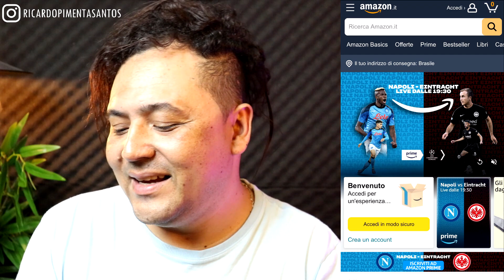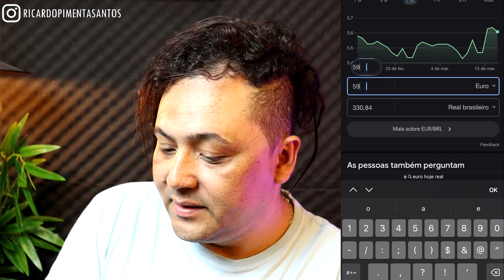COMPRAR AMAZON ITALIA E RECEBER NO BRASIL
COMPRAR AMAZON ITALIA E RECEBER NO BRASIL. Nesse video vou mostrar como comprar na amazon da ITALIA e receber no brasil pela amazon com bpm preço e qualidade. Amazon ITALIA tem otimos preços e qualidade.
🉐AMAZON ITALIA
🟠AMAZON BRASIL

✅BÔNUS (Aulas Gratis)
💳5 CARTÃO DE CREDITO COM ANUIDADE GRATIS, CASHBACK (Aprovam Facil)
🎁OUTRAS LOJAS QUE ESTAO EM PROMOÇÃO E CUPONS DE DESCONTO DO CANAL
Vídeo novo aqui no canal todos os dias 20:00hs😉!

00:00 Introdução
02:00 Assunto Principal
05:00 Insano isso